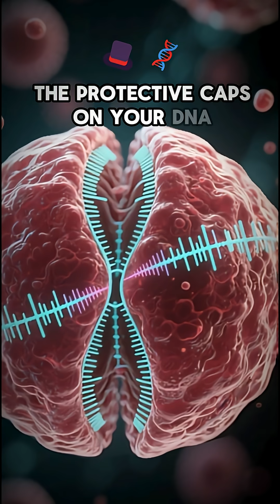Can We Really Live Forever? 🧬 | The Science of Immortality Explained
Scientists are unlocking the secrets of immortality — from gene editing to age reversal. Could humans one day live forever? 🧠 Discover the science behind eternal life.